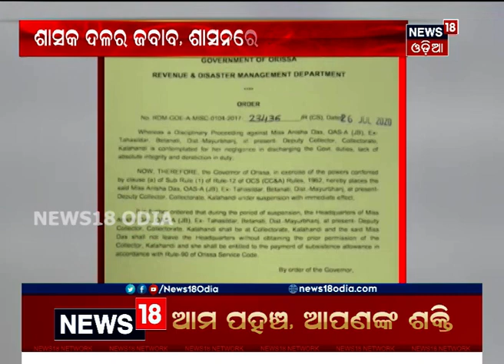5T ଫାନ୍ଦରୁ ବର୍ତ୍ତି ପାରୁନାହାନ୍ତି ଭ୍ରଷ୍ଟ ସରକାରୀ କର୍ମଚାରୀ